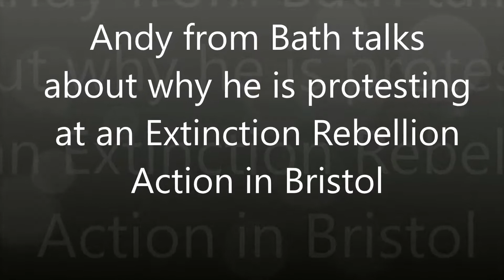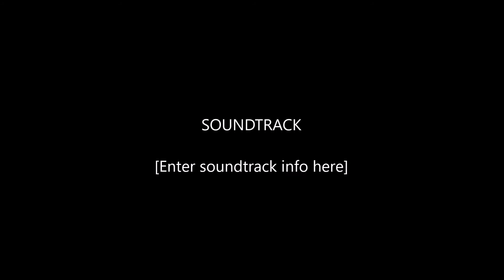Andy Parsons, a scientist, speaking on the need to Act Now on Climate Heating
I met Andy on the barricade at Baldwin St.Bristol on the Extinction Rebellion "Act Now", Summer Uprising July 2019 and he had some pretty interesting things to say.